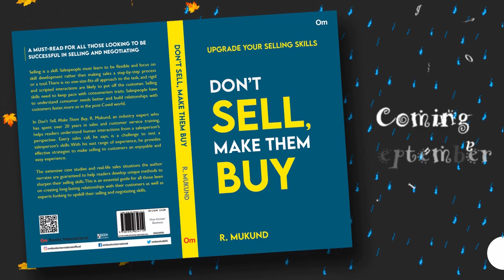coming september no music movie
Enhance selling skills! Equip yourself to acquire and retain customers. Understand new age post corona consumerism.